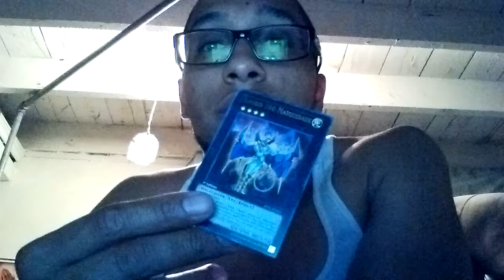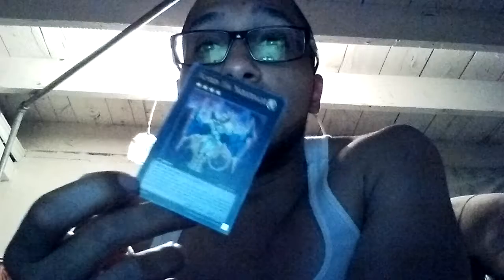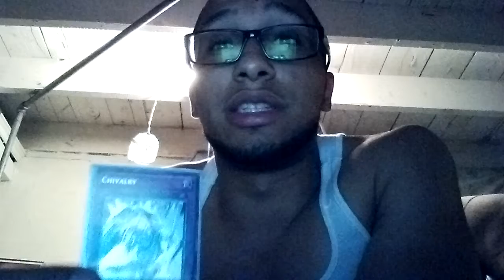MUST WATCH : EPIC CARD REVIEWS 2 CARD SPECIAL